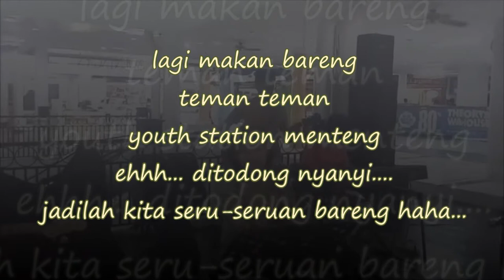Youth Station Menteng singing Leaving On The Jet Plane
lagi makan bareng trus ditodong nyanyi tuh rasanya. yah begini ini hahahha